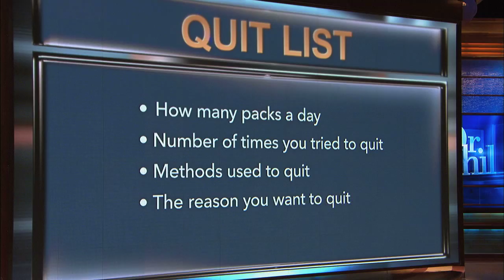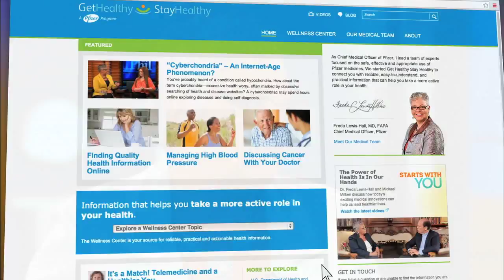Pfizer's Dr. Freda Lewis-Hall's Advice for Quitting Smoking -- Dr. Phil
Loree says smoking rules her life, and she wants help quitting this deadly addiction before it becomes a deadly diagnosis. Dr. Freda Lewis-Hall, Chief Medical Officer of Pfizer, explains why smoking is so hard to quit and offers Loree advice for how to do it.